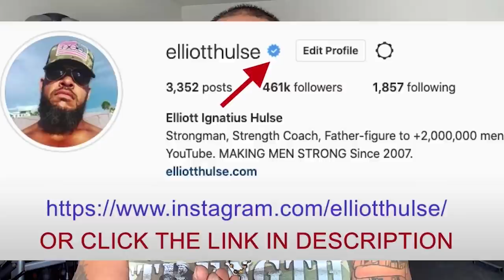Men rise to CHALLENGE, but crumble under COMFORT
In this short video from a live Q&A with my private group of men who are growing stronger everyday in every way, we talk about how men respond to both challenge and comfort. Let me know what you think.

Done.